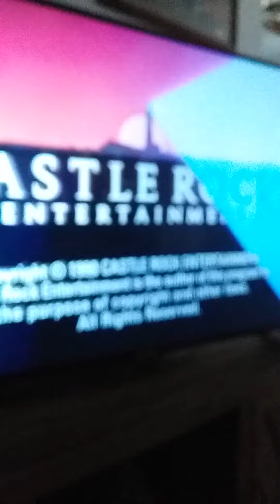Seinfeld intro on stage. the steak out ep